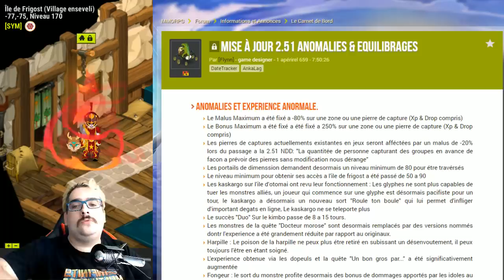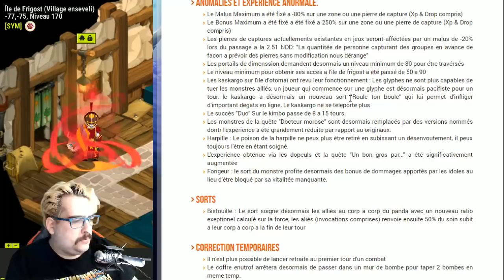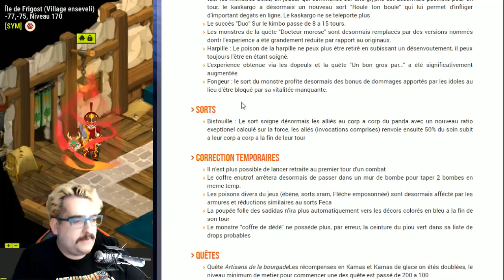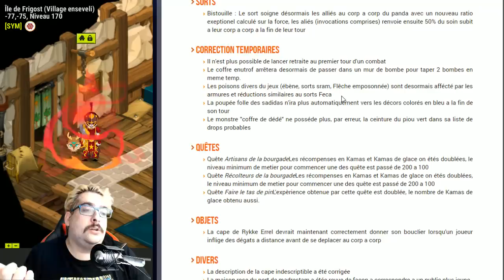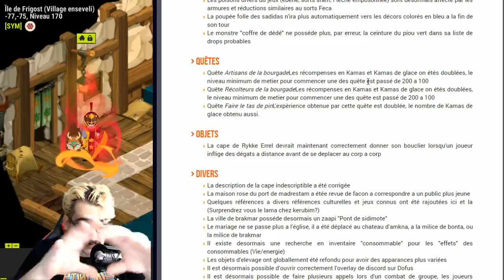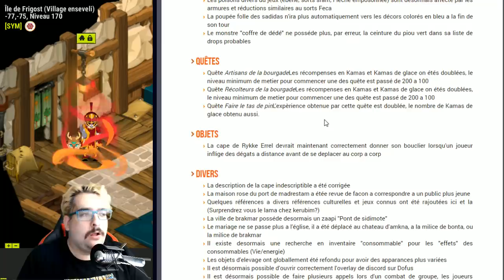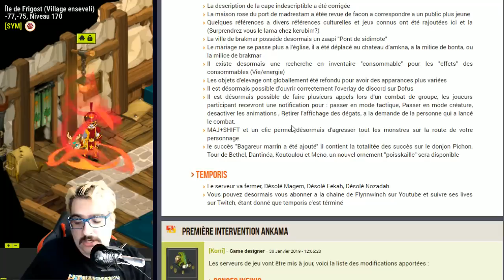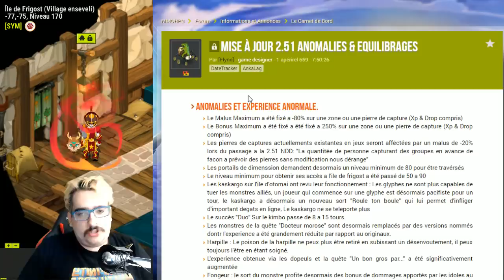(Fake) PATCH 2.51 : Poisson d'avril !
► Hey bienvenue chez FlynnWinch, la description est vide, ca cette vidéo est vide de sens, trouvez du sens a votre vie